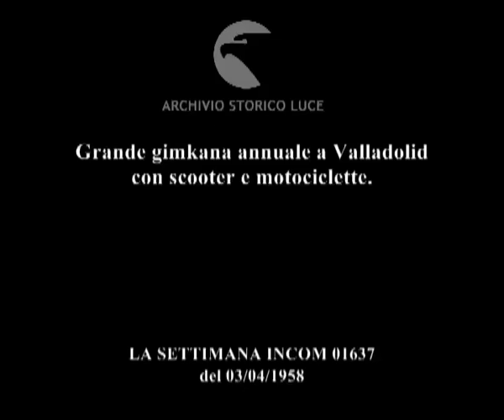E per finire...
Grande gimkana annuale a Valladolid con scooter e motociclette.
   Descrizione sequenze:la folla è accalcata ai lati della strada ; un uomo su una vespa percorre il tracciato segnato dai birilli ; immagini della gente ; un uomo su una motocicletta passa sotto delle sbarre ; fasi della gimkana ; su uno scooter salgono 17 persone ; lo scooter parte seguito da persone che corrono a piedi ;